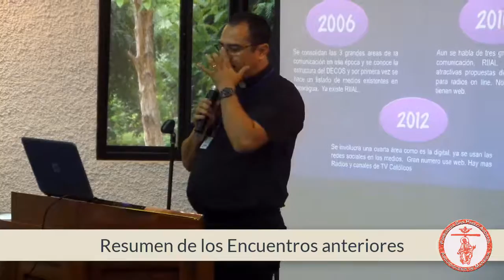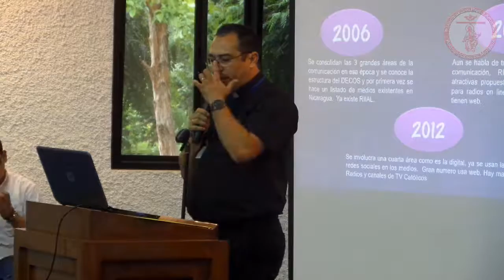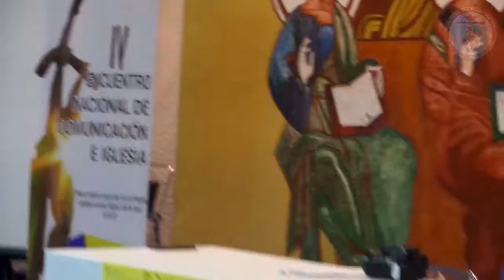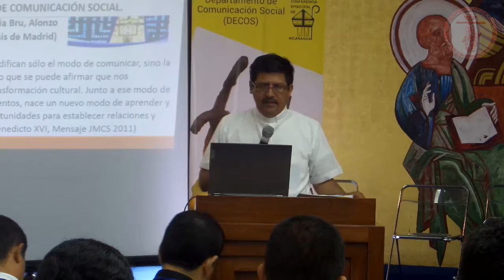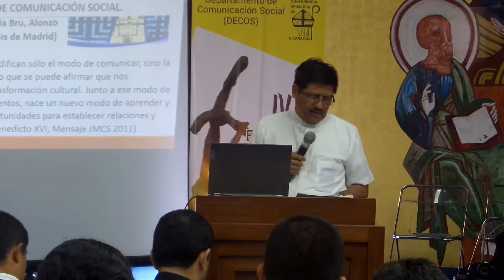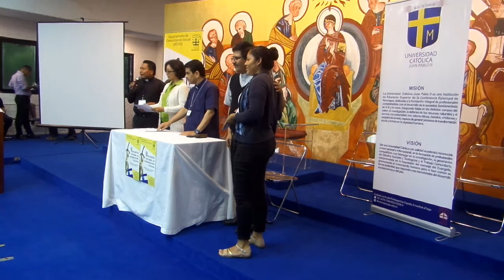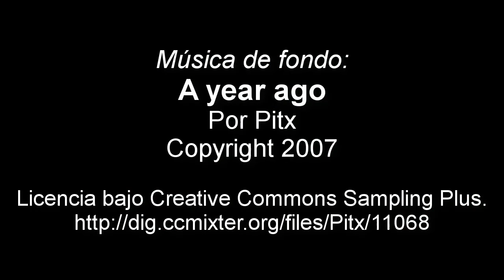IV Encuentro Nacional de Comunicación e Iglesia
Licencia bajo Creative Commons Sampling Plus.